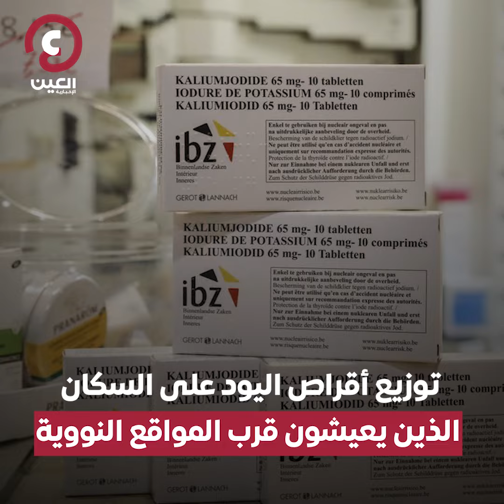السيناريو المرعب" ماذا تفعل إذا وقع انفجار نووي؟"